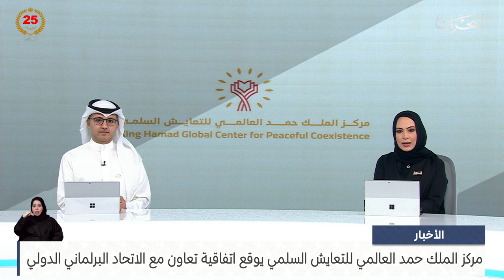مركز الأخبار : مركز الملك حمد العالمي للتعايش السلمي يوقع اتفاقية تعاون مع الاتحاد البرلماني الدولي